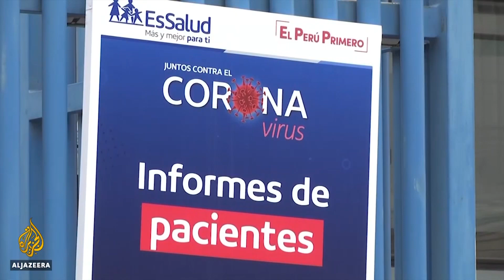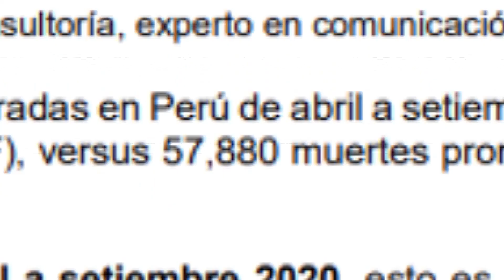SINADEF🔥Cerca de 81 mil peruanos habrían fallecido por covid, cifra lejana a “oficiales” de gobierno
🚨 Cerca de 81 mil peruanos habrían fallecido a causa del covid, cifra lejana a las “oficiales” del gobierno